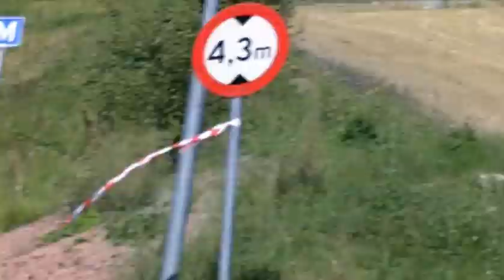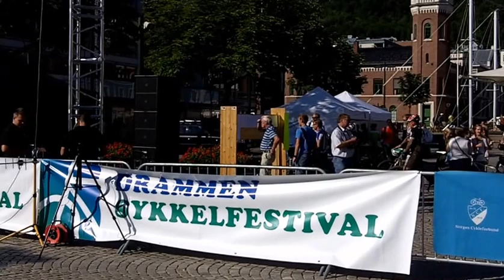Drammensrittet 2010 14. august